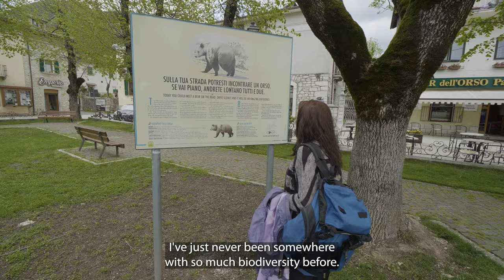Why Not Scotland? Official Trailer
Why Not Scotland? is a feature-length documentary which forms a central part of the Scottish Rewilding Alliance’s Rewilding Nation campaign. The film accompanies Flo, a young Scot from Glasgow, on an intensely personal journey, as she seeks out examples of nature recovery around Europe.

Like many of her generation, Flo is concerned by the state of nature and fearful about an uncertain future. However, during her travels, she discovers places where nature is making a spectacular comeback, breathing life back into the landscape and revitalising human communities. Encouraged by these stories of hope and renewal, she is prompted to wonder: Why Not Scotland?

Starring Flo Blackbourn. Produced and directed by Mat Larkin. Executive producer Peter Cairns. Assistant producer Tierney Lloyd.

In March 2024, Why Not Scotland? will embark on a screening tour across Scotland.